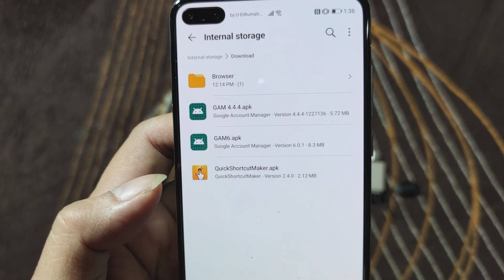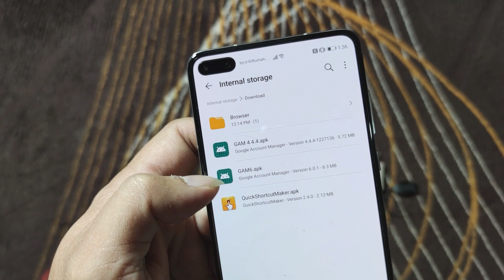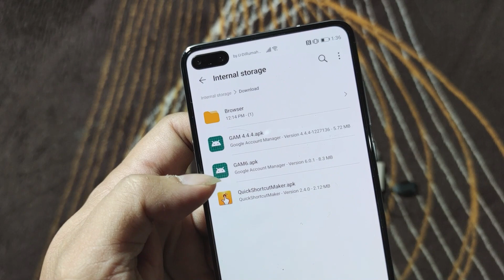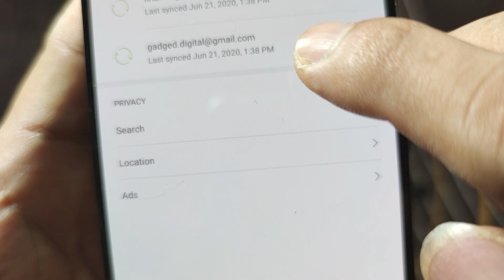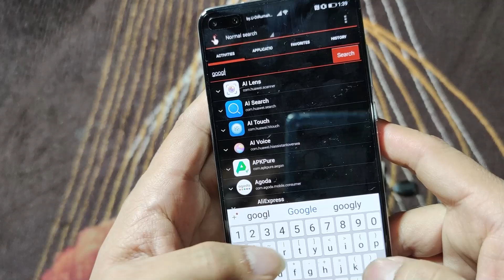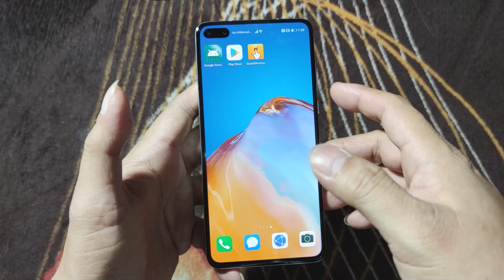Fix Google Login on Huawei Series [21 June 2020] With ENGLISH SUBTITTLE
Hi People out there you can watch this tuts using subtitle now, thank you for your support